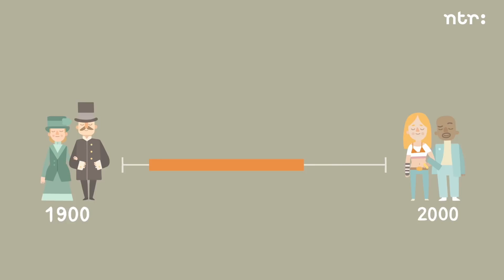Wat is verzuiling?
Een groot deel van de 20ste eeuw is Nederland in de ban van… De Verzuiling. In zo’n verzuilde maatschappij leven bevolkingsgroepen behoorlijk gescheiden. Zo zijn er bijvoorbeeld protestants-christelijke en Katholieke Nederlanders, en die komen mekaar nauwelijks tegen. Als jouw ouders toevallig katholiek zijn, dan word jij gedoopt in de katholieke kerk, speelt bij de katholieke voetbalclub, en leest daarna de katholieke krant in de rij bij de katholieke bakker: ‘1 hostie graag!’

Naast de religieuze zuilen staan nog een arbeiderszuil, een algemene zuil en nog wat bijzuiltjes. Die verzuiling komt voort uit de opkomst van het christelijk onderwijs en de invoering van het algemeen kiesrecht. Hierdoor gaan mensen zich meer en meer verenigen op basis van levensovertuiging of geloof. Vooral de gelovigen vinden het eigenlijk wel knus in hun eigen fijne zuiltje. Geen last van die rare ongelovigen, de verzuiling is de filterbubbel van de fifties.

Vanaf de jaren ‘60 beginnen de kerken leeg te stromen, en hangen de mensen meer en meer voor de teevee. Alle zuilen hebben natuurlijk ook eigen omroepen. Maar ja, als de katholieken vanavond niet uitzenden… dan kijken we stiekem toch een keer naar de arbeiders? Langzaam maar zeker brokkelen die ooit zo mooie zuilen af. Zo raakt Nederland ont-zuild, maar ook weer ont-zettend gezellig.